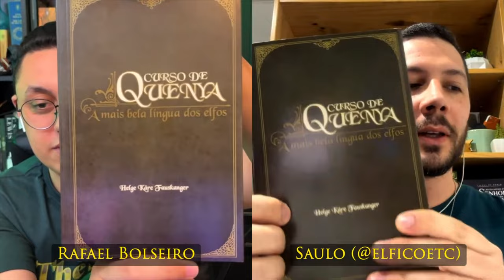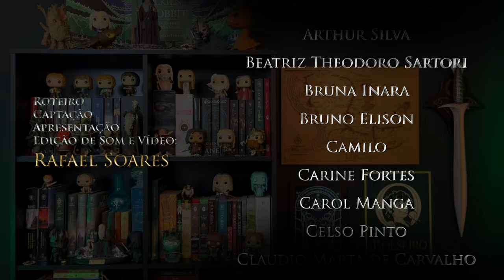CURSOS DE ÉLFICO ESTÃO OBSOLETOS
Após o lançamento do jornal de línguas élficas, Parma Eldalamberon 22 em 2015, tivemos uma atualização nas informações sobre o élfico. Será que após o lançamento desse jornal, os livros “Curso de Sindarin” e “Curso de Quenya” ficaram obsoletos? Confira nesse corte a resposta dada pelo Saulo (ou Sauron), que além de fazer parte da equipe do Bolseiro, também é criador do perfil Élfico et cetera.

⚜️𝐀𝐌𝐈𝐆𝐎𝐒
➤ O Hobbit & O Senhor dos Anéis

J.R.R. Tolkien